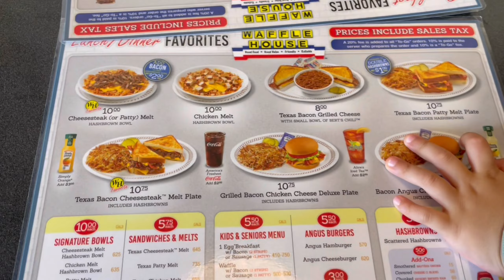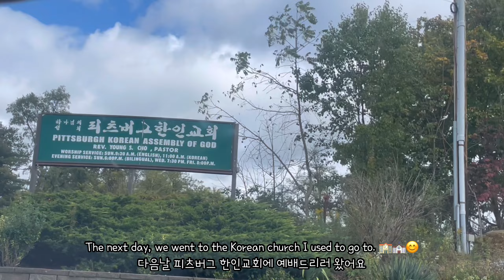🇺🇸 Episode 8. Waffle House | Green Pepper | Pittsburg | Korean Church | 피츠버그 한인교회